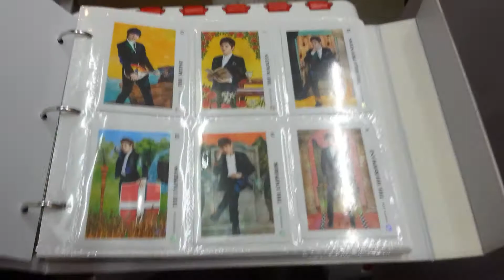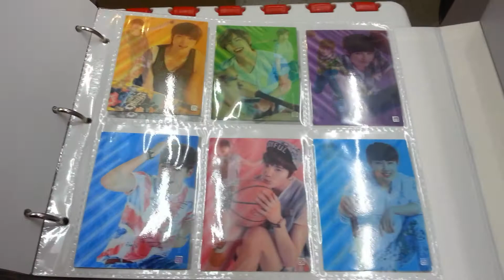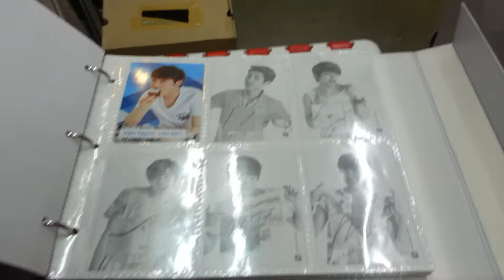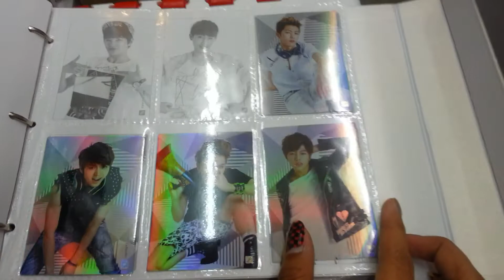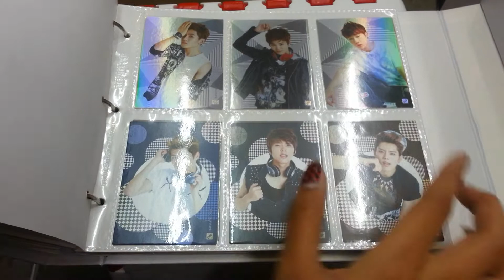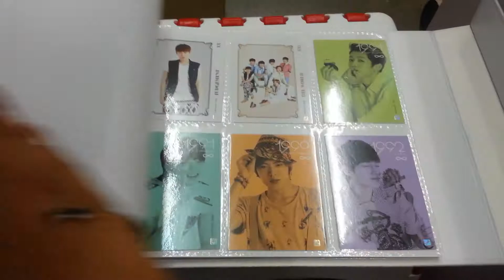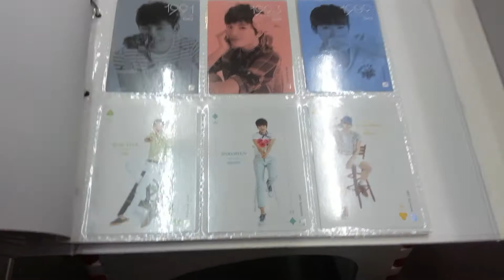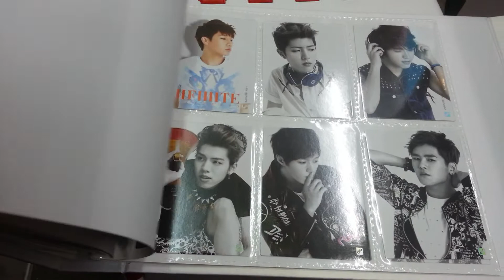Preview infinite collection card full in binder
I m win  ㅋㅋㅋครบแล้ว เศษผ้า044-050 ไม่นับนะ ยากไป อิอิ